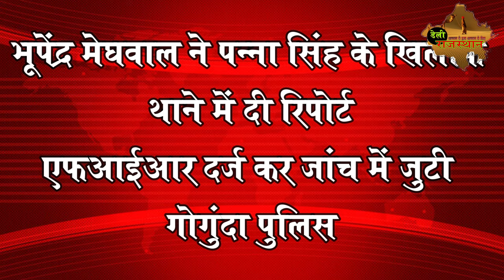राजनीतिक वॉर, व्यवस्थापक ने व्यवस्थापक के खिलाफ दर्ज करवाई एफआईआर I Gogunda GSS Issue I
नोट: इमरान हुसैन की जगह इरफान हुसैन समझे
गोगुंदा / उदयपुर - गोगुंदा विधायक प्रताप लाल भील व उपजिला प्रमुख पुष्कर तेली ने सहकारिता मंत्री गौतम दक को ज्ञापन सौंपकर गोगुंदा की ग्राम सेवा सहकारी समिति (जीएसएस) की जांच करवाने को कहा। सहकारिता मंत्री के आदेश पर उदयपुर के रजिस्ट्रार (सहकारी समितियां) ने जुलाई-24 में एक जांच दल बनाकर गोगुंदा भेजा। इस दल ने जांचकर रिपोर्ट पेश की, जिसमें व्यवस्थापक पन्ना सिंह पर एक करोड़ रुपए से अधिक की राशि गबन करने व अनियमितता बरतने सहित कई आरोप लगाए।
जुलाई-2024 में उपरजिस्ट्रार ने गोगुंदा जीएसएस को नोटिस भेजकर गबन व अनियमितता के आरोपी पन्ना सिंह को व्यवस्थापक पद से हटाकर दूसरा व्यवस्थापक नियुक्त करने के आदेश दिए। 27 अगस्त 24 को समिति ने प्रस्ताव लेकर पन्ना सिंह को हटा दिया व व्यवस्थापक को चार्ज भूपेंद्र मेघवाल को दिलवाया। इसके बाद 2 सितम्बर 2024 को उपरजिस्ट्रार के यहां पेश होकर प्रस्ताव को प्रस्तुत किया। 6 सितम्बर 2024 को अतिरिक्त रजिस्ट्रार प्रेमप्रकाश ने भी सुनवाई रखी, जिसमें गोगुंदा जीएसएस की कार्यकारिणी उपस्थित हुई और वहां भी पुराने व्यवस्थापक को हटाने व नए को चार्ज सौंपने का प्रस्ताव पेश किया। अतिरिक्त रजिस्ट्रार टिप्पणी की कि समिति ने व्यवस्थापक को हटाने की बजाए केवल हटाने का प्रस्ताव लिया, जो आदेश की अवहलेना है और इस अवहेलना के चलते अतिरिक्त रजिस्ट्रार ने राजस्थान सहकारी सोसायटी अधिनियम की धारा 30 के तहत मिले अधिकार का उपयोग करते हुए गोगुंदा जीएसएस के बोर्ड को हटाकर विभाग के इरफान हुसैन को प्रशासक नियुक्त कर दिया। वहीं 7 सितम्बर 24 को प्रशासक ने भूपेंद्र मेघवाल को व्यवस्थापक नियुक्त कर दिया। भूपेंद्र मेघवाल ने पन्ना सिंह को चार्ज सौंपने के लिए बुलाया। उसके बाद 7 सितम्बर 24 को भूपेंद्र मेघवाल ने गोगुंदा पुलिस थाने में पन्ना सिंह के खिलाफ एक रिपोर्ट दी, जिसमें आरोप लगाया कि पन्ना सिंह समिति पहुंचा और समिति केे रिकॉर्ड को प्लास्टिक के कट्टे में भरकर अपने साथ ले गया।
Gogunda / Udaipur - Gogunda MLA Pratap Lal Bhil and Sub-District Head Pushkar Teli handed over a memorandum to Cooperative Minister Gautam Dak and asked to get the Gram Seva Cooperative Society (GSS) of Gogunda investigated. On the orders of the Cooperative Minister, the Registrar (Cooperative Societies) of Udaipur formed an investigation team in July-24 and sent it to Gogunda. This team investigated and submitted a report, in which many allegations were made against the administrator Panna Singh, including embezzlement of more than one crore rupees and irregularities.
In July-2024, the Deputy Registrar sent a notice to Gogunda GSS and ordered to remove Panna Singh, accused of embezzlement and irregularities, from the post of administrator and appoint another administrator. On 27 August 24, the committee took a proposal and removed Panna Singh and got the charge of administrator Bhupendra Meghwal. After this, on 2 September 2024, the proposal was presented by appearing before the Deputy Registrar. On 6 September 2024, Additional Registrar Prem Prakash also held a hearing, in which the executive of Gogunda GSS was present and there also presented a proposal to remove the old administrator and hand over the charge to the new one. The Additional Registrar commented that instead of removing the administrator, the committee only took a proposal to remove him, which is a violation of the order and due to this violation, the Additional Registrar, using the powers given under Section 30 of the Rajasthan Cooperative Societies Act, removed the board of Gogunda GSS and appointed Irfan Hussain of the department as the administrator. On 7 September 24, the administrator appointed Bhupendra Meghwal as the administrator. Bhupendra Meghwal called Panna Singh to hand over the charge. After that, on 7 September 24, Bhupendra Meghwal gave a report against Panna Singh in Gogunda police station, in which it was alleged that Panna Singh reached the committee and took the records of the committee with him by filling them in a plastic bag.